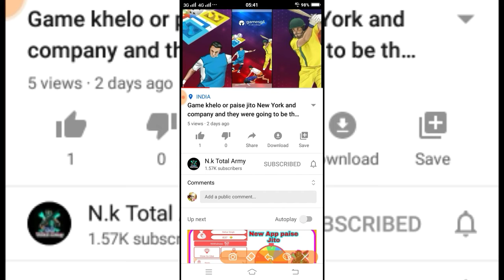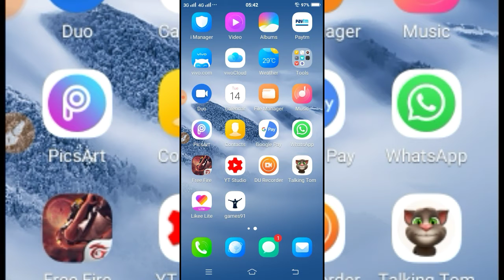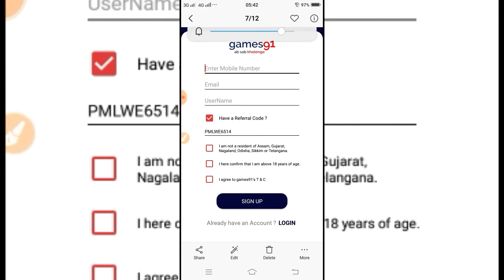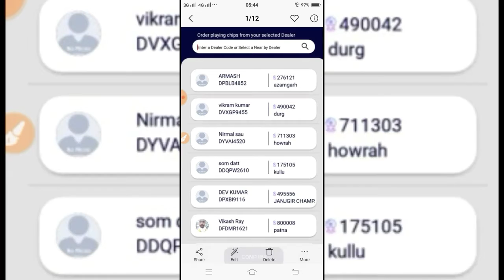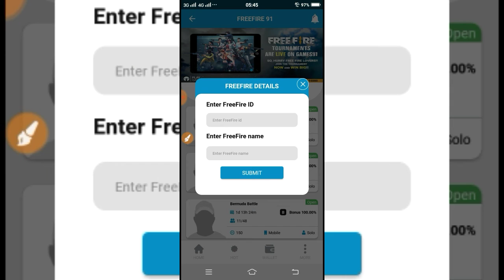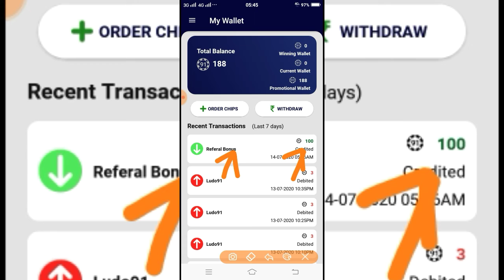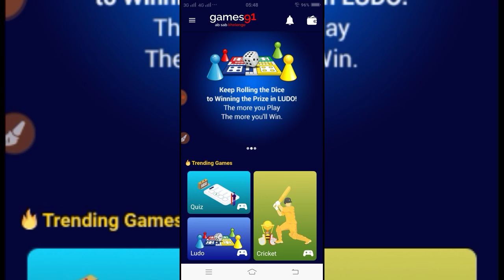Online Earning app, ghar baithe paise kamao, 2020 online earning app, how to earn money, mobile Nk